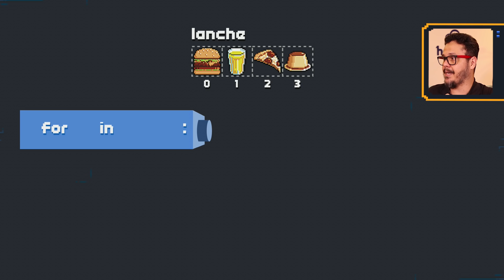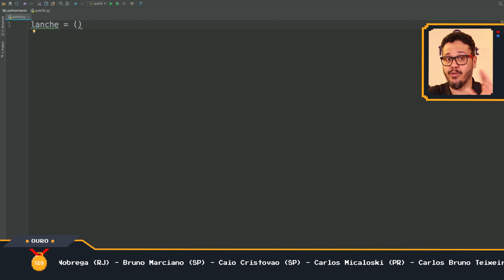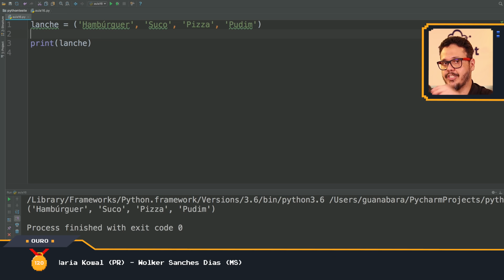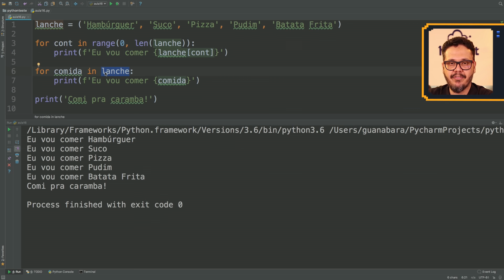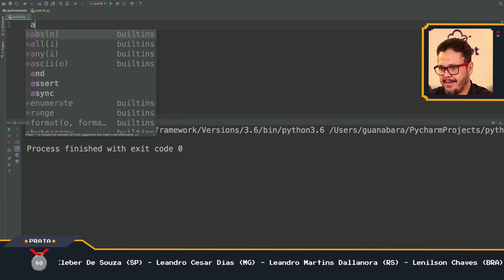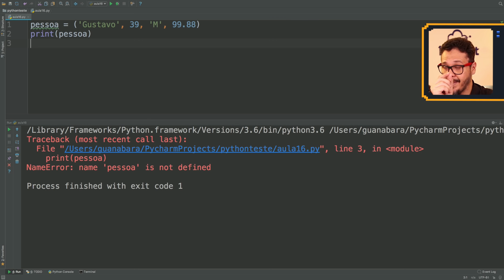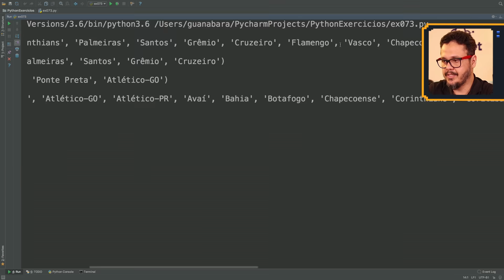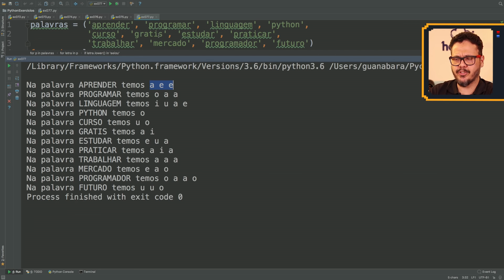Curso Python #16 - Tuplas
Nessa aula, vamos aprender o que são TUPLAS e como utilizar tuplas em Python. As tuplas são variáveis compostas e imutáveis que permitem armazenar vários valores em uma mesma estrutura, acessíveis por chaves individuais.

Aula do Curso de Python 3 criado pelo professor Gustavo Guanabara para o portal CursoemVideo.com.